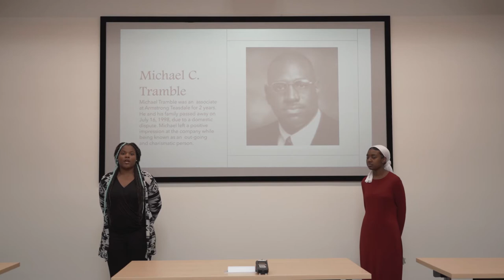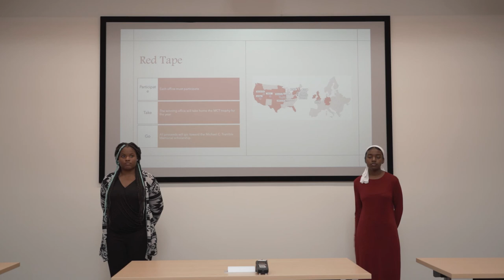Entrepreneurship KC - Armstrong Teasdale